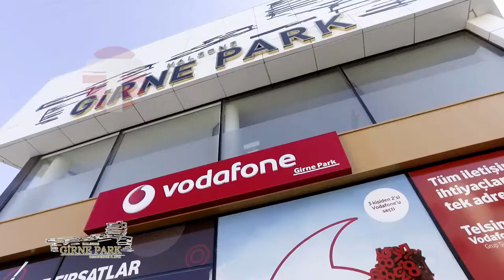Girne Park AVM